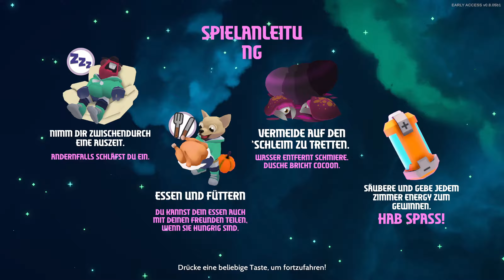Angespielt: Let's Test zu Out of Space #1 (Deutsch & 1440P bei 60Hz)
Ein Strategie-Koop-Multiplayerspiel, bei dem du mit deinen Mitbewohnern auf einem Raumschiff lebst. Du musst Ressourcen generieren, dich um eine tödliche Alienplage kümmern, deine Vorrichtungen ausbauen und dir ein nachhaltiges Zuhause im All erschaffen. Mit anderen zusammenleben ist nie lustiger gewesen.

Titel: Out of Space
Genre: Gelegenheitsspiele, Indie, Strategie, Early Access
Entwickler: Behold Studios
Publisher: Behold Studios
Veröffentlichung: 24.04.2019